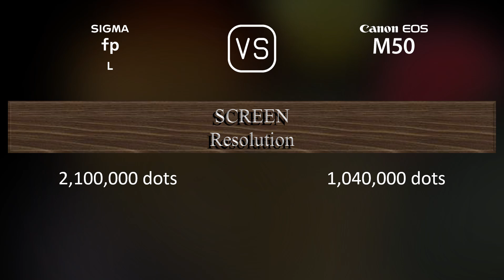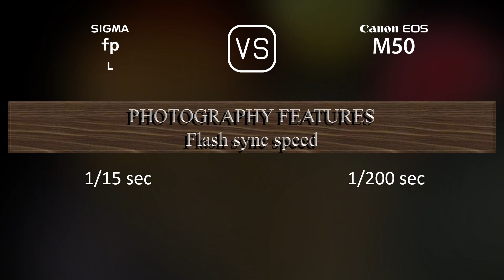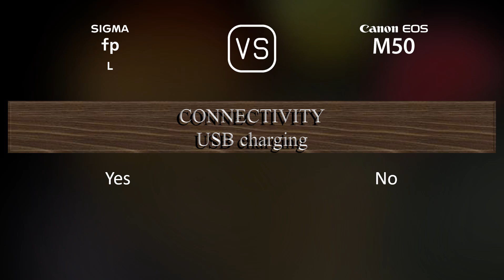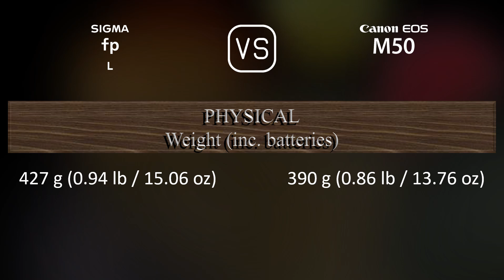Sigma fp L vs. Canon EOS M50: A Comparison of Specifications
This video overviews the Sigma fp L and the Canon EOS M50 in a parallel comparison of specifications.

00:25 LAUNCH
00:33 BODY
00:40 SENSOR
01:01 IMAGE
01:16 OPTICS & FOCUS
01:41 SCREEN
01:58 VIEWFINDER
02:13 PHOTOGRAPHY FEATURES
03:06 VIDEOGRAPHY FEATURES
03:20 STORAGE
03:24 CONNECTIVITY
03:49 PHYSICAL
04:07 MISC